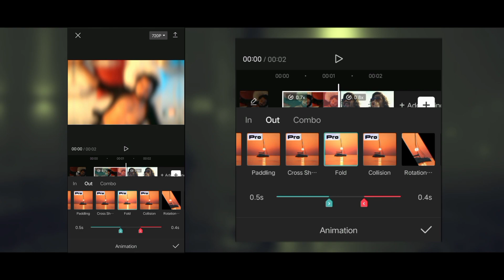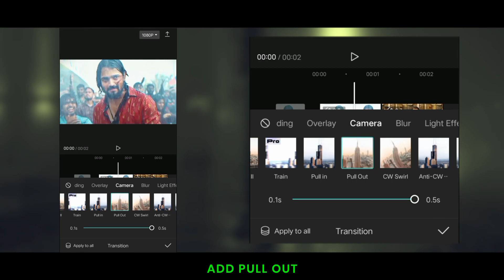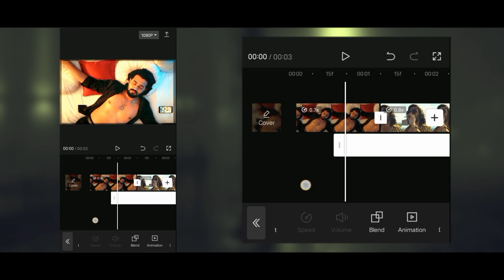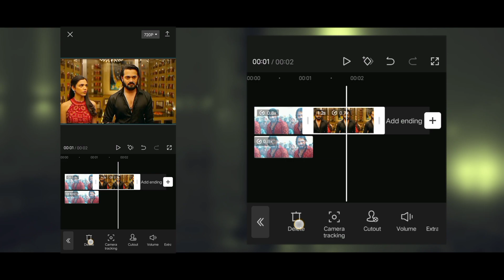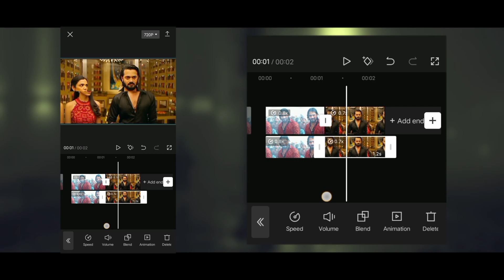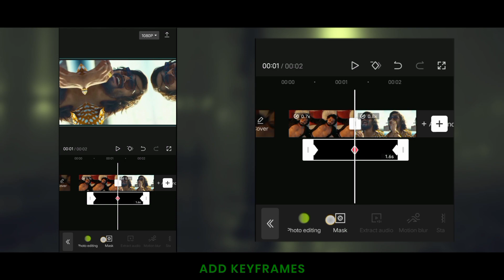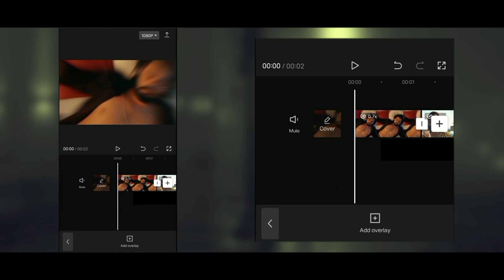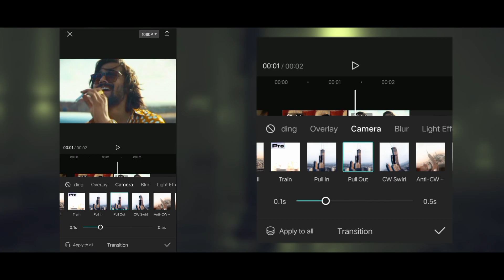TOP 7 CAPCUT PRO SMOOTH TRANSITIONS LIKE ALIGHT MOTION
⏩ MATERIAL PACK LINK